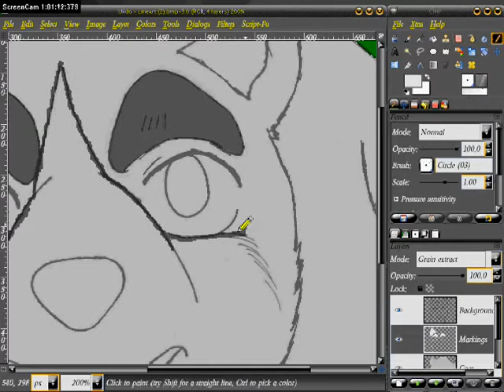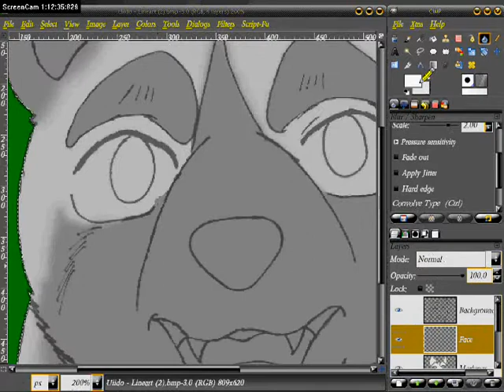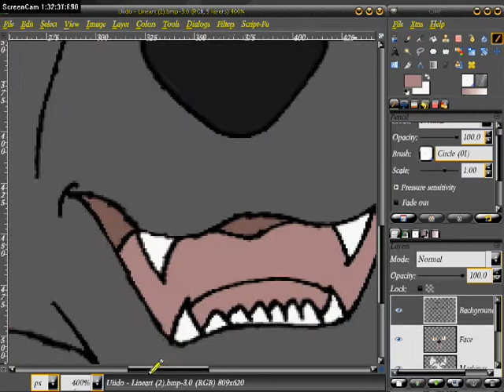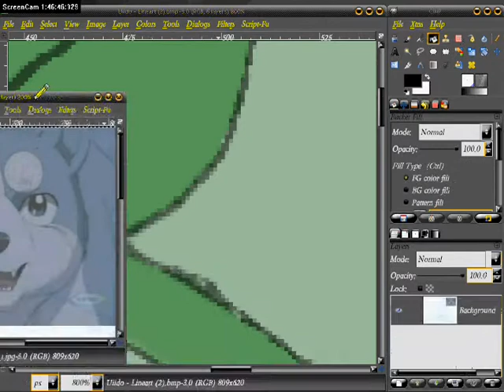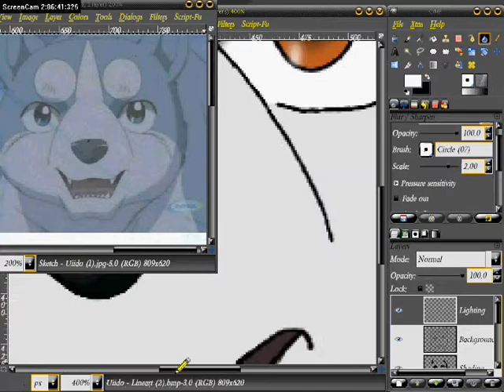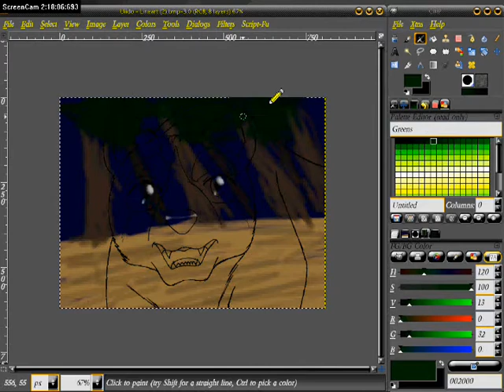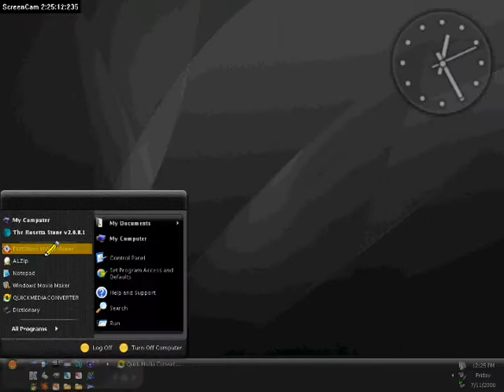Ginya (4)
Colouring of Ginya (4)